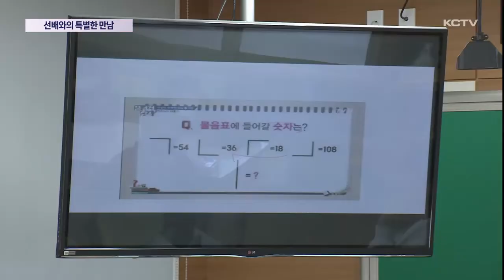꿈 찾아…선배들과의 특별한 만남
제주시 조천초등학교가 어느덧 개교 100년을 맞고 있습니다.

개교 100주년을 맞아 선후배 간의 특별한 만남의 자리가 마련됐습니다.

다양한 분야에서 활약하고 있는 선배들이 강연자로 나서 진로 특강이 진행되면서 학생들에게 호응을 얻었습니다.